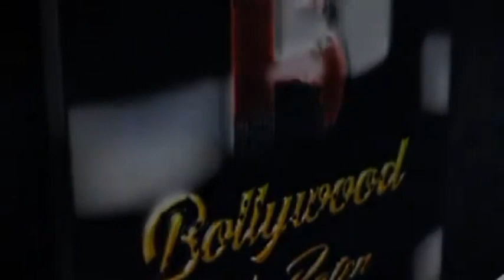तुकाराम मोने की फ़िल्म "वनश्री" का जबरदस्त ट्रेलर व म्युज़िक लांच एमी, जरीना वहाब अली खान राजू पेडणेकर